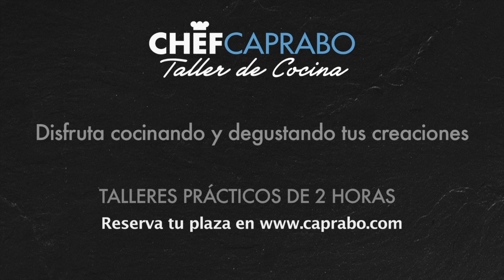Chef Caprabo con Joan Gurguí: Cómo hervir las verduras sin que pierdan propiedades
Las verduras son 100% saludables, pero si las cocinamos mal, corremos el riesgo de que pierdan todas sus propiedades. ¿Cómo hacerlo de la forma correcta? Nuestro chef Joan Gurguí nos lo cuenta detalladamente.
Salar correctamente el agua y para la cocción en agua con hielo son dos trucos que permitirán que verduras como el brócoli, la judía verde o el calabacín conserven sus minerales y vitaminas.

Puedes aprender este truco de cocina y otros en nuestra tienda Caprabo del Centro Comercial L'illa, Avda. Diagonal 545, planta -1, en Barcelona, reserva tu plaza en el taller que más te interese aquí: